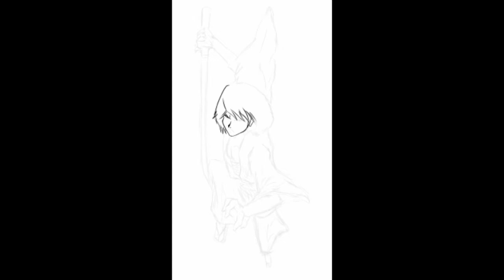Goemon Ishikawa XIII - Speedpaint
A little speedpaint from a character I'm recently loving a lot ❤!

Seems that I can draw fast and better when I'm comfy, and without preassure. Also I love the dramatic stuff, slañskañsañsjlk.